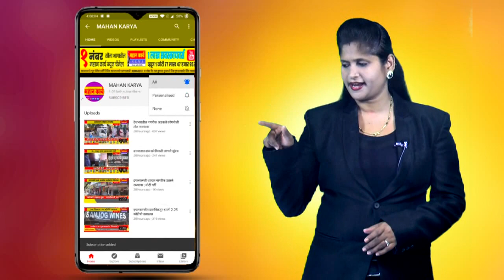अर्जुनवाडमध्ये कृष्णेची पातळी स्थिर, नदीकाठच्या नागरिकांना दिलासा